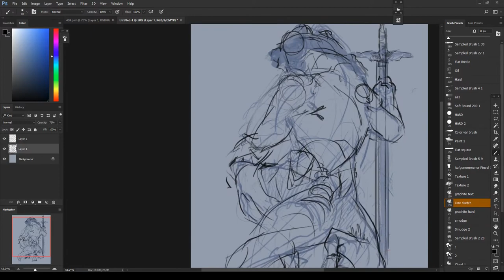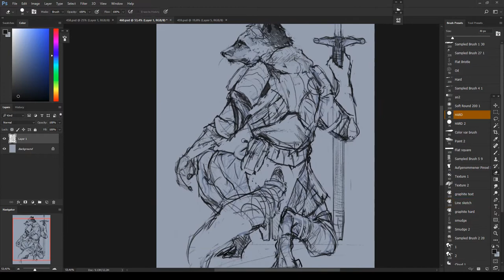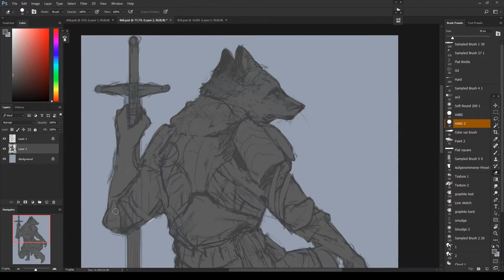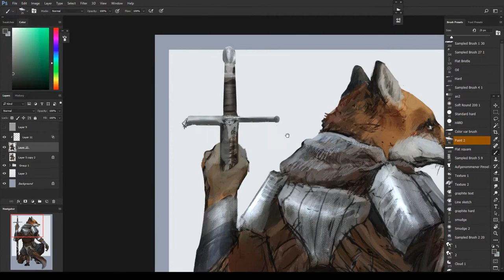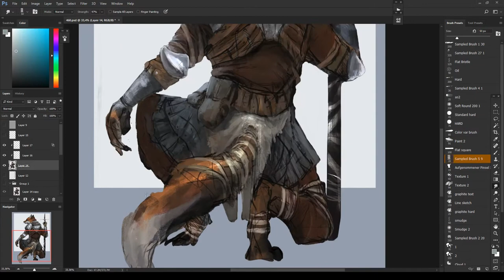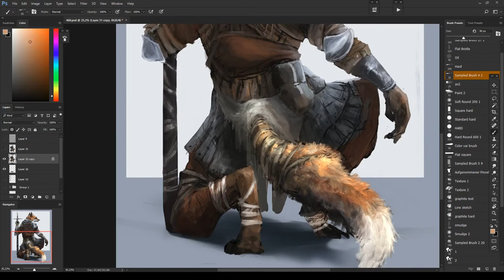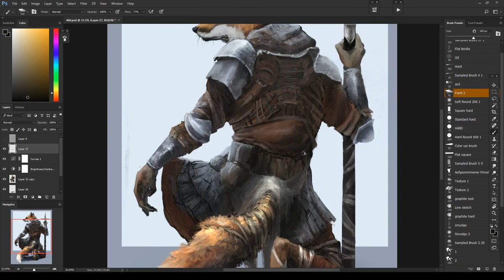Fox warrior - Digital painting timelapse